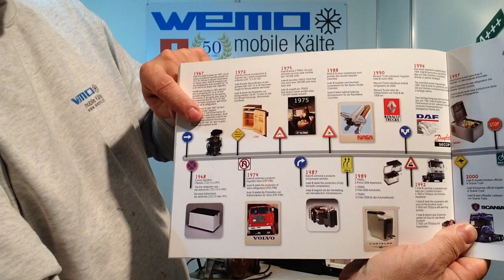alte Indel Kühlbox 12V Reparatur kühlt nicht , Kompressorkühlbox 12 Volt mit Membranverdichter